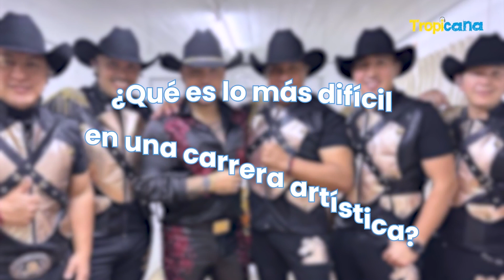Jessi Uribe reveló que ha sido lo más loco que ha hecho por amor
El cantante y ahora empresario, nos presentó a Grupo Dominio,  la agrupación con la que inaugura su propio sello discográfico 'Bohemios Music'. Además, aprovecharon para revelar varias infidencias de sus carreras musicales.